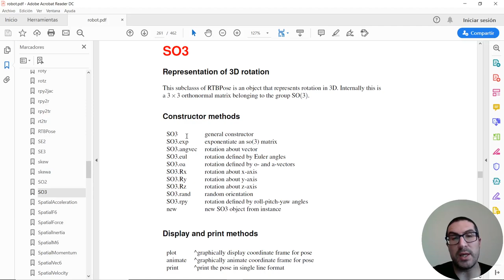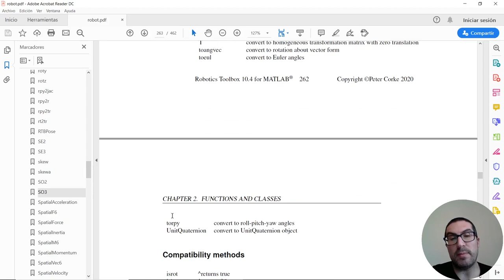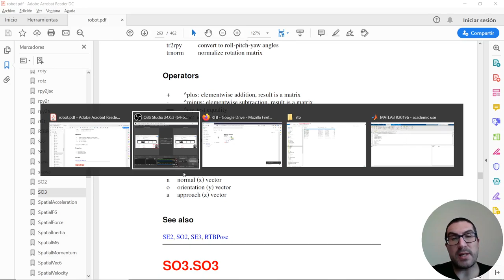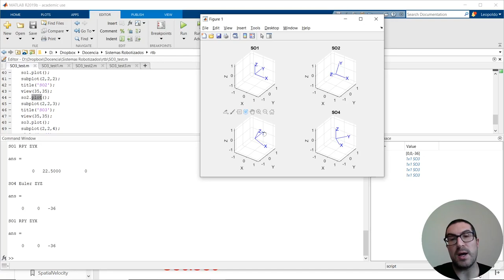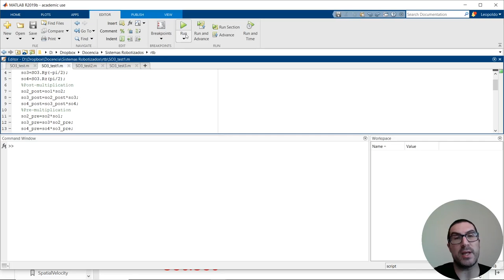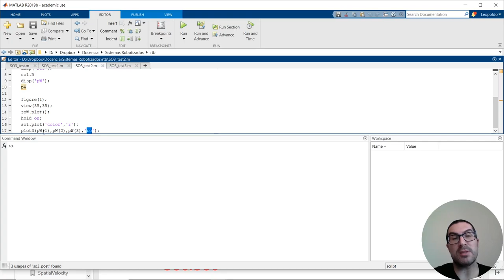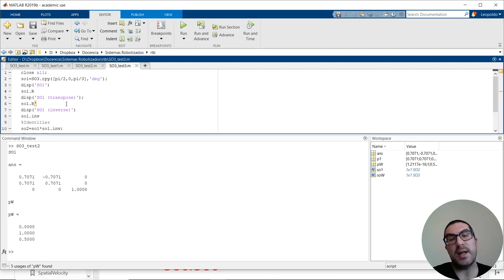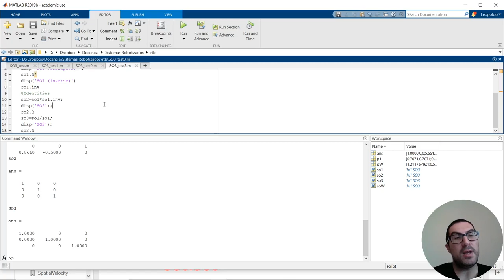RTB de Matlab: Rotación 3D con la clase SO3 | Robotics Toolbox de Peter Corke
Este vídeo explica el uso de la clase SO3 para la representación de orientaciones 3D con el 'Robotics Toolbox for Matlab' de Peter Corke.

Previo a este vídeo, asegúrate que comprendes los conceptos explicados en los siguientes vídeos:
Sistemas Robotizados: Matriz de Rotación

Sistemas Robotizados: Ángulos de Euler